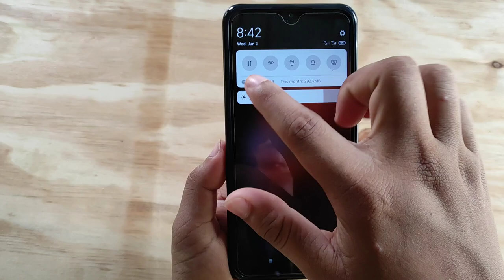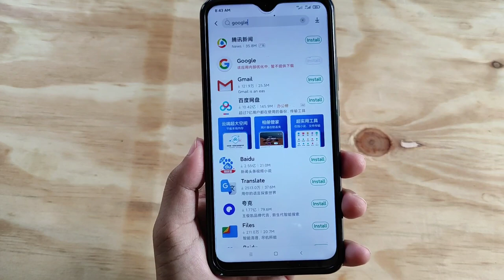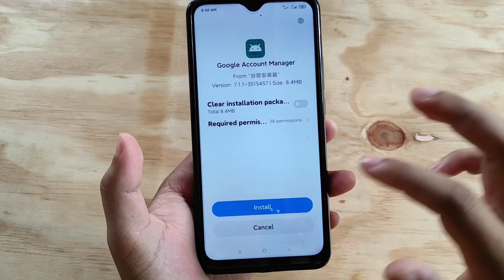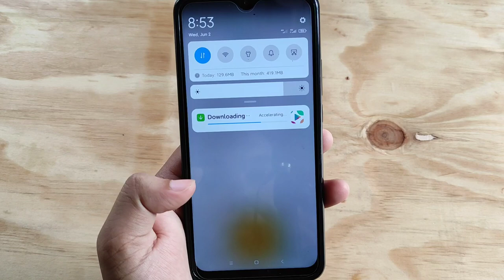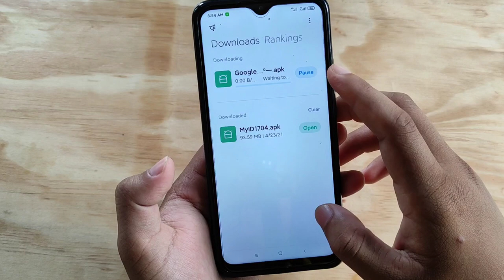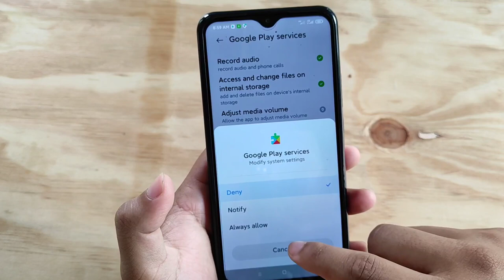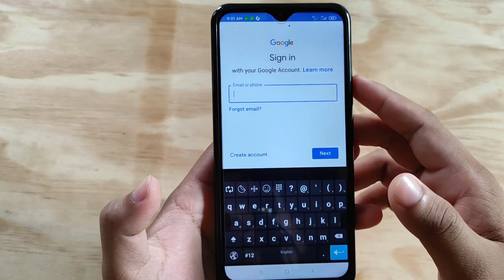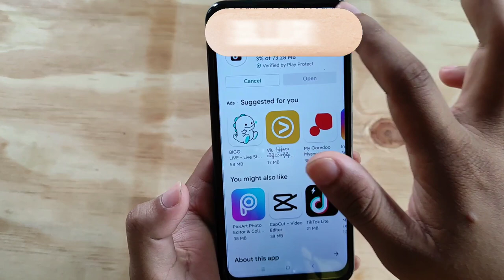How to install Google Play Store on Mi Phone or Android 11 | Mi ဖုန်းတွင် Google Play Store ထည့်နည်း